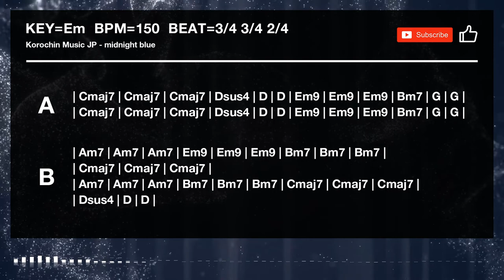J-Anime Closing Theme Style Epic Post Rock / J-Rock - Backing Track in Em for Guitar (KOBT008)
Song title - midnight blue
Key - Em
BPM - 150
Guitar tuning - Regular

アニソンロック / ゲーム系ロック / エモ / オルタナティブロック / ポストロック / アニメエンディング曲 / ギターアドリブ練習用オケ / BGM / バッキングトラック  / ストリングスロック / オリジナル曲

Usage/Licensing
You are free to use it within the scope of the license.

However, reproduction of this video is prohibited.